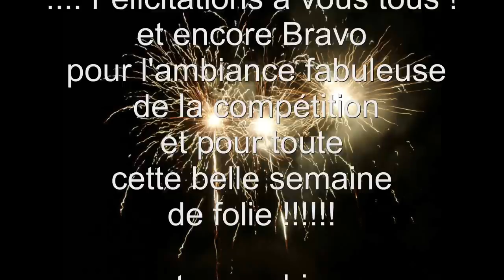La Valgaude édition 2015 - Courses chiens de traîneaux FFST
La Valgaude Traîneau édition 2015
9 jours dans le Champsaur et le Valgaudemar
Parc national des écrins - Hautes Alpes
du 31 janvier au 8 février 2015
une compétition grand format,
- avec des conditions d'enneigement extrêmes,
- une ambiance exceptionnelle,
- une équipe remarquable !!!
" ... une organisation de dingue menée par l' impréssionant dévouement d' Olivier Pauliat ASTCC05 responsable de la course. "
jusqu'à 112 attelages pour le 1er week-end, à 80 pour la semaine complète venus dévaler les pistes aux paysages et couleurs de l'hiver
De nombreux mushers étrangers, allemands, espagnols, belges, suisses et bien sûr français dans différentes catégories "
... en attelages pure race et attelages open. "
Pour s'affronter dans une course époustouflante !!
" c'est juste magique "
BRAVO A VOUS TOUS ! ! !